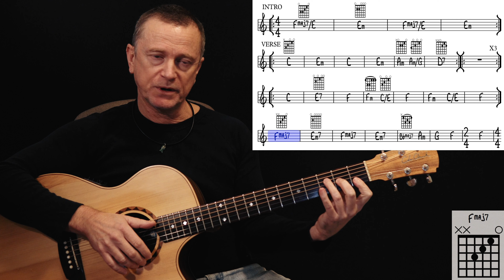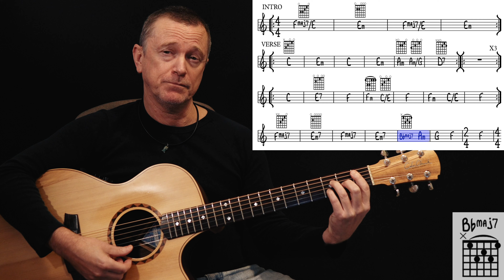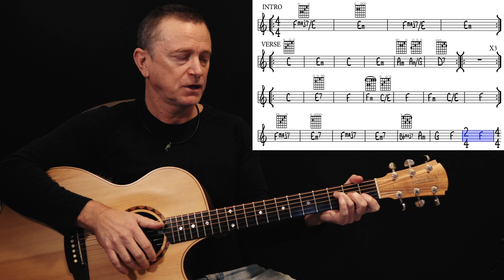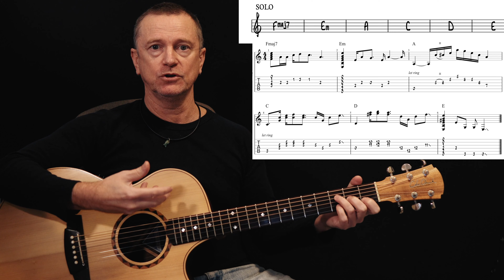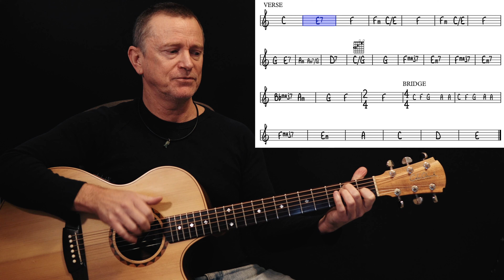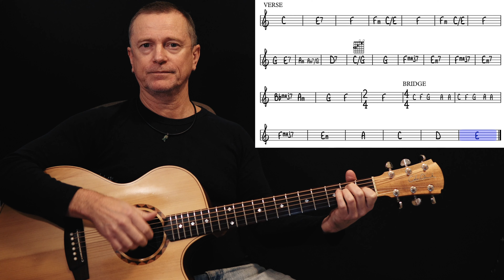Space Oddity David Bowie guitar lesson tutorial [free tab]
One of the true classics, and a great song to play on guitar, with interesting chords, iconic rhythms, and even a separate tab for the middle solo section so you can play it while keeping the chords going if you're on your own.
David Bowie: what an absolute monster of music. He had so many great songs, and this is one of his best.

00:00 Introduction
00:37 the intro
01:41 strumming
03:42 verse
08:10 the famous bit (pre-solo)
09:19 solo section
11:02 last verse